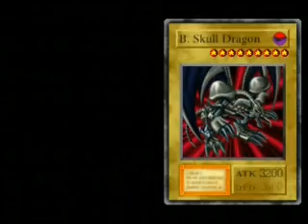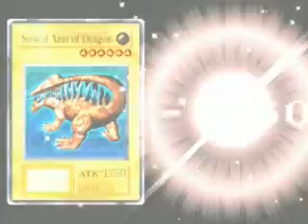Yu-Gi-Oh Forbidden Memories Walkthrough Part 3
me playing yugioh forbidden memories part 3